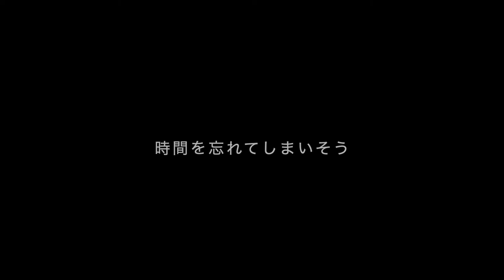サイフォンボールペン / Syphon ballpoint pen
コーヒーのサイフォンみたいなボールペンです。
のんびり見ていただけたらうれしいです。

It is a ballpoint pen which looks like a syphon coffee maker.